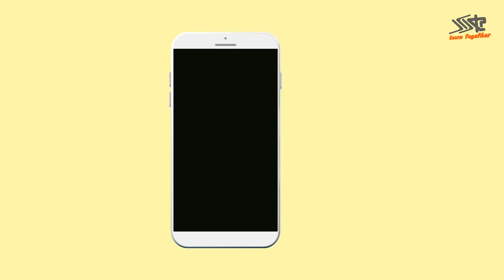IGNOU December 2018 Hall Ticket कब आएंगे?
In this video I am Going to tell you that date of release ignou December 2018 Hall Ticket For All Programme.

Pay For WhatsApp No Or Personal Consultant To KS TOMAR

FOLLOW NOW!!!